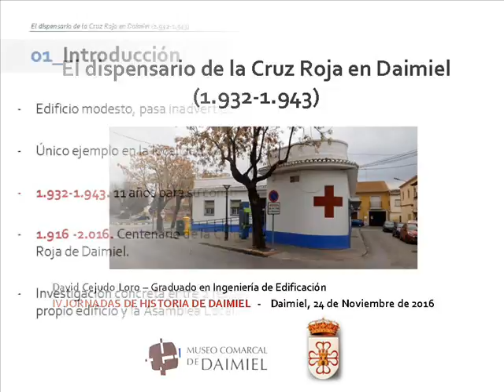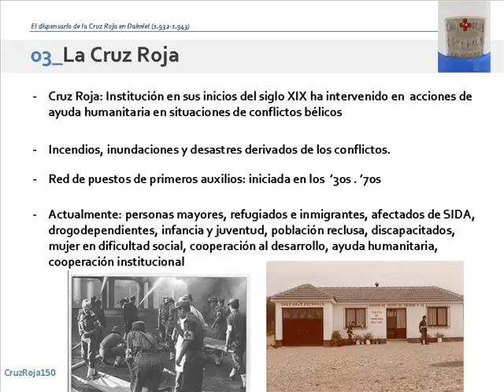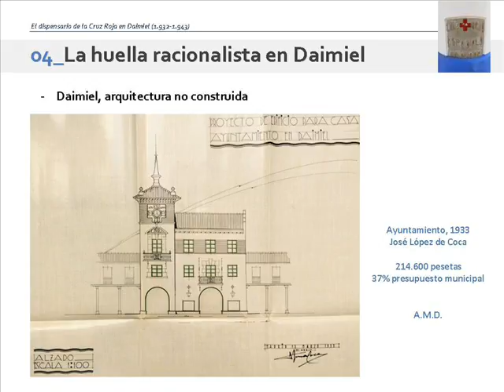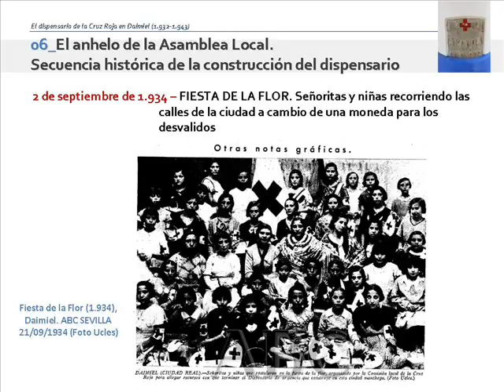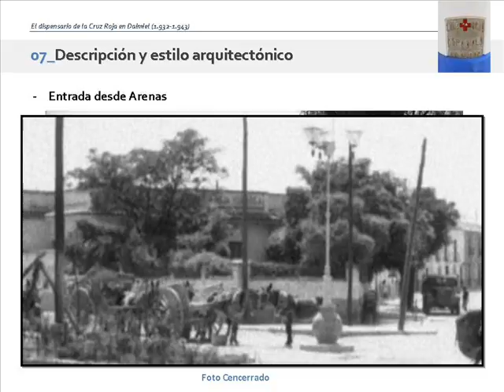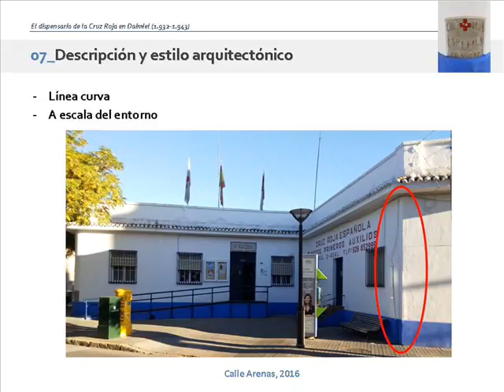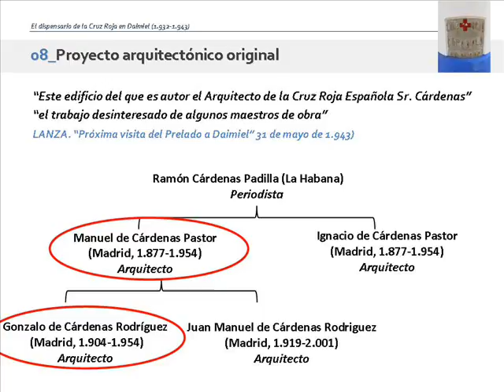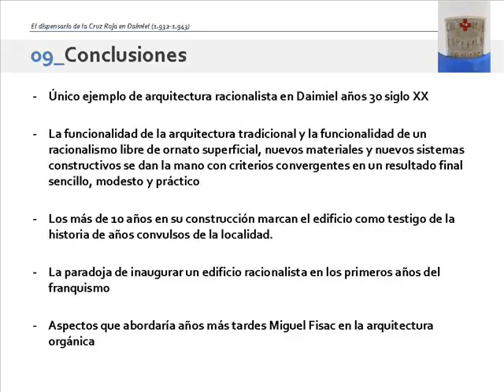El dispensario de la Cruz Roja en Daimiel (1932-1943) - David Cejudo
IV Jornadas de Historia de Daimiel. "El dispensario de la Cruz Roja en Daimiel (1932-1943)" por David Cejudo Loro.
19:30 h - 24 de noviembre de 2016 - Patio del Museo Comarcal de Daimiel